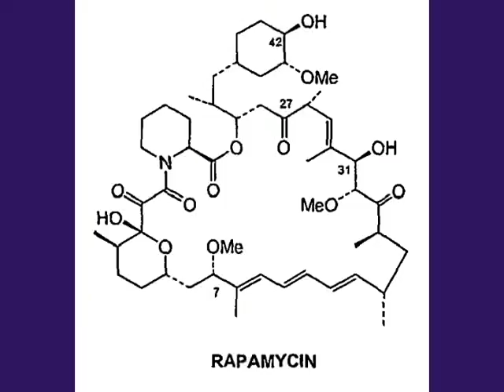A Miracle "Cure" for Nicole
Dr. David Teachey, with support from Cures Within Reach, creates a "new" treatment for Nicole from an old drug, Rapamycin. Hear from Nicole and her parents about how Nicole went from death's doorstep to an almost normal life because of the two pills she takes every day.  The best kept secret in medicine is that everything we use to treat diseases can be repurposed to treat other diseases-like aspirin for headaches AND heart attacks, Benadryl for allergies AND insomnia, Viagra for erectile dysfunction AND pulmonary hypertension.  There are 1000s of drugs and nutriceuticals just waiting to be tested for repurposing, especially for rare diseases.  Learn about how you can help turn this best kept secret into the best used solution to help someone you know with a catastrophic disease.